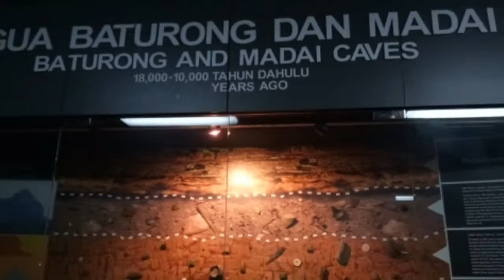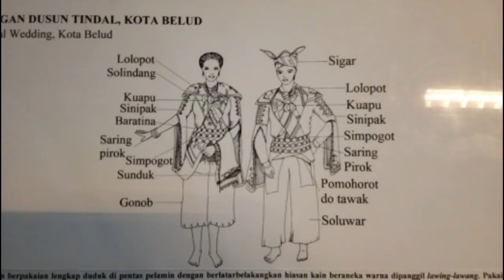museum sabah# Melawat muzium sabah 2019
sabah museum
Visit Sabah

Halo gaiss..
Slideshow ini diambil pada Tahun 2019
Terdapat banyak tempat menarik

1. Bonatical garden
2.sience  and technology centre
3.rumah2 tradisi
 Dan lain2

Sekiranya ada pertanyaan boleh menghubungi staff muzium sabah